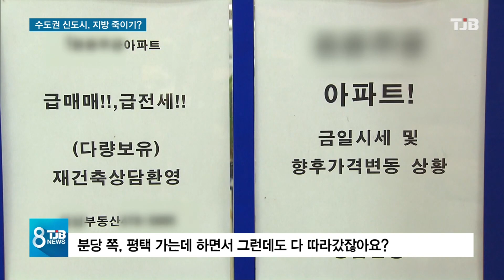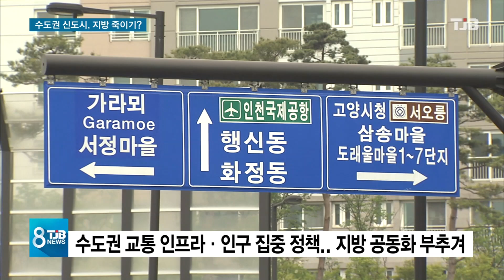[TJB뉴스] 수도권 또 신도시.. 지방 공동화 부추기나?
최근 수도권
신도시 조성 발표가
잇따르면서
지역의 반발이

서울 집값을 잡겠다며
서울 인근에
신도시를 만드는 건데,
지역 균형발전이란 취지에
역행한다는 목소리가